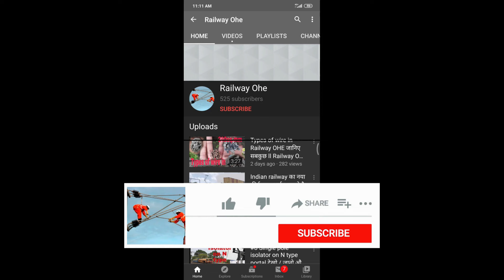Section Insulator assembly Erection + adjustment , देखो जानो और लगा दो , | Railway OHE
नमस्कार दोस्तो स्वागत है , आपके चैनल रेलवे OHE में इस वीडियो में आपको पता लगेगा सेक्शन इंसुलेटर इरेक्शन के बारे में उमिड है वीडियो आपको पसंद आएगी।
00:00 - Request for Channel subscribe
00:53 - Stragger zero
01:00 - Plumb
01:37 - Auto Clamp
04:51 - Catenary Ending clamp
06:10 - 9Tonne Insulator
07:25 - Front Grip
10:44 - Trailing grip
12:37 - Adjustment of section
16:41 - Spirit Level using